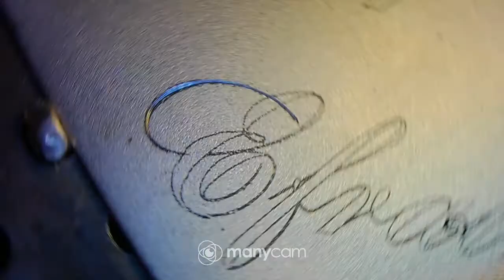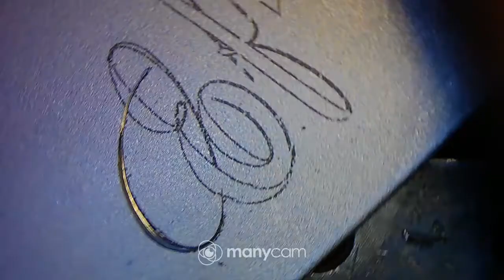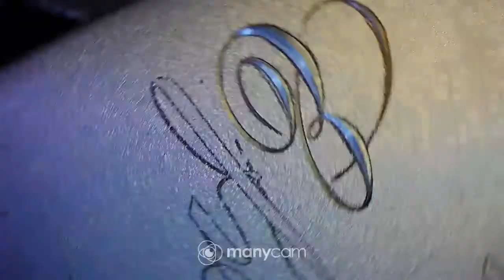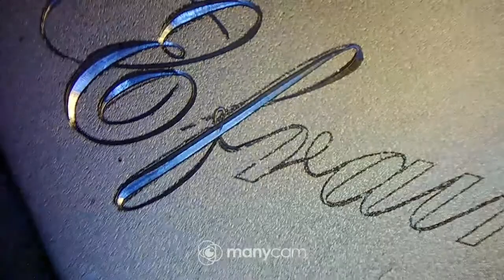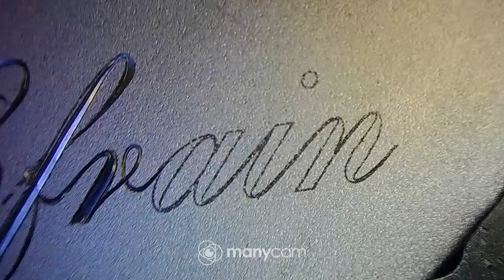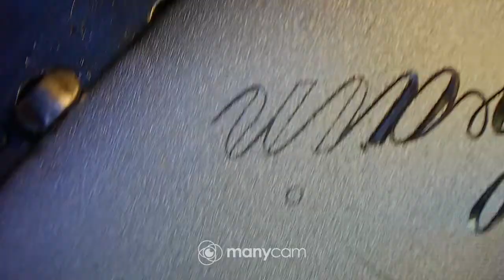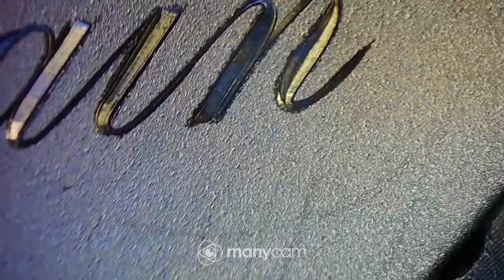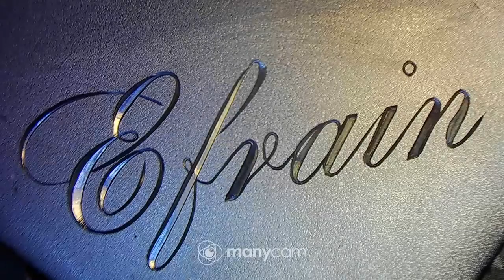Efrain,kaiverrus 120° V kaivertimella.